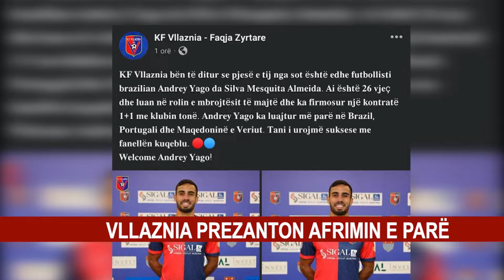VLLAZNIA PREZANTON AFRIMIN E PARË